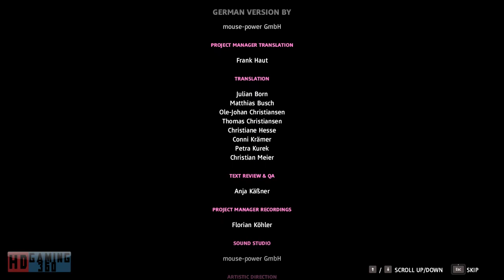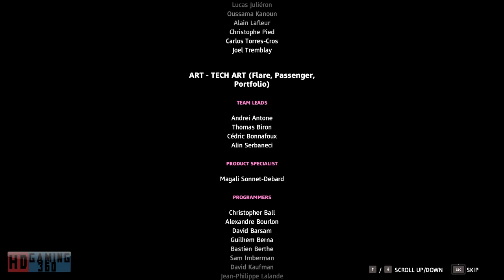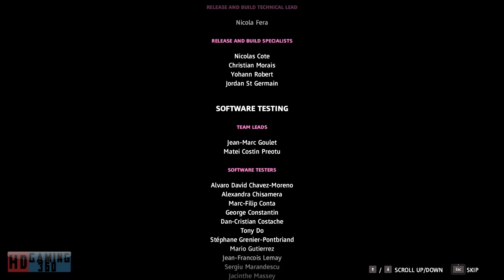Far Cry New Dawn Playthrough Part 124